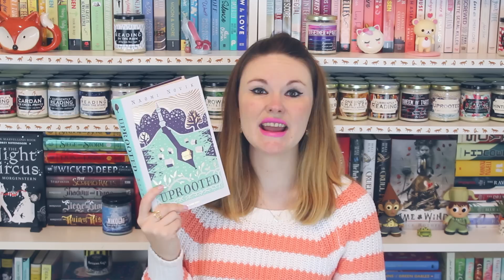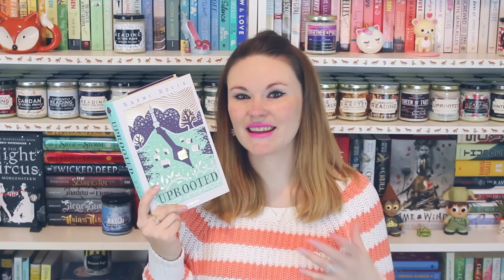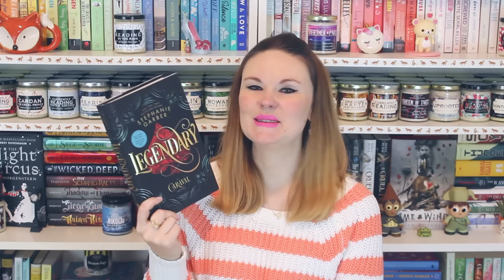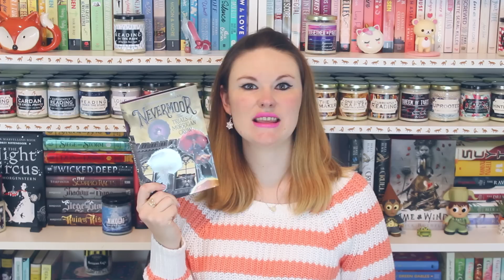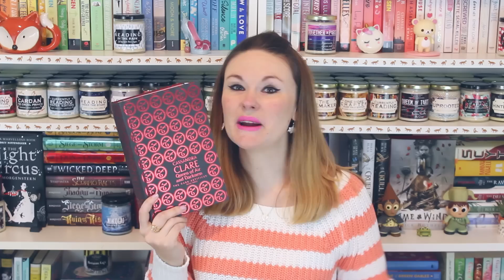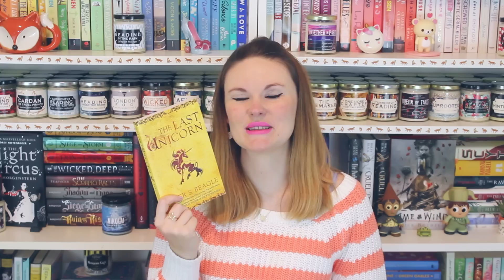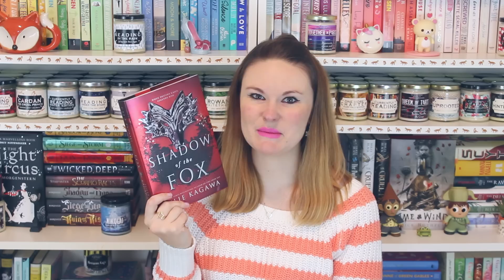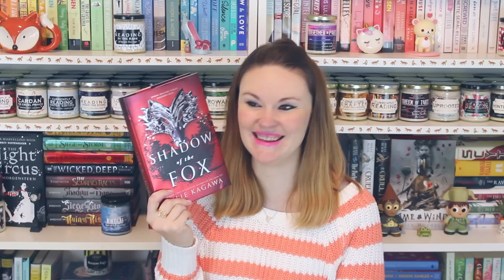Top 10 Fantasy Books in 2018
Follow Andrew!